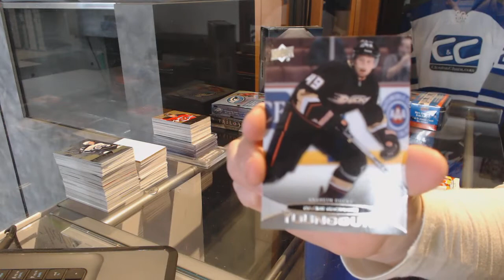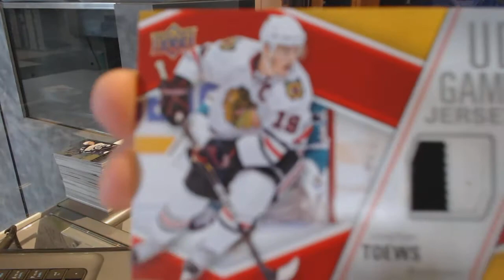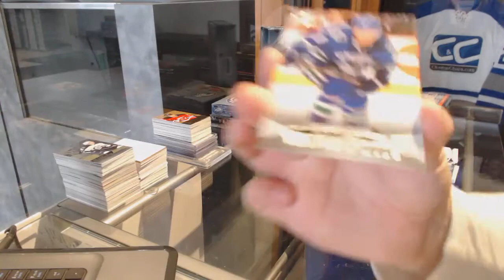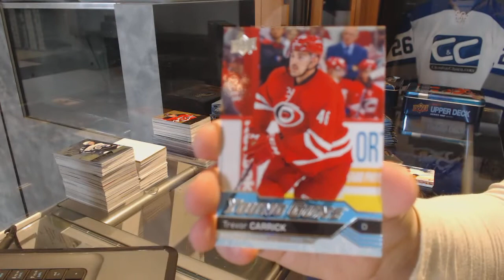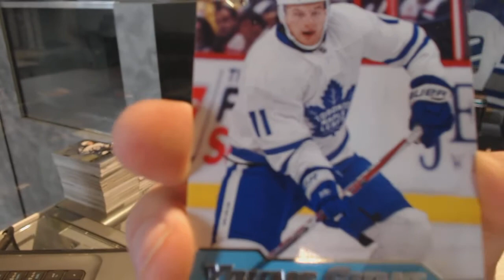11-12 UD Series 1 & 16-17 UD Series 1 Hockey Box Break - C&C GB #7266